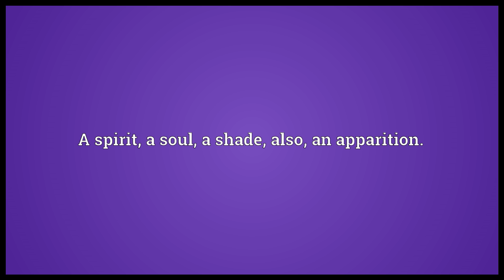Sprite Meaning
Video shows what sprite means. A spirit; a soul; a shade; also, an apparition.. An elf; a fairy; a goblin.. The green woodpecker, or yaffle..  sprite pronunciation. How to pronounce, definition by Wiktionary dictionary. sprite meaning. Powered by MaryTTS